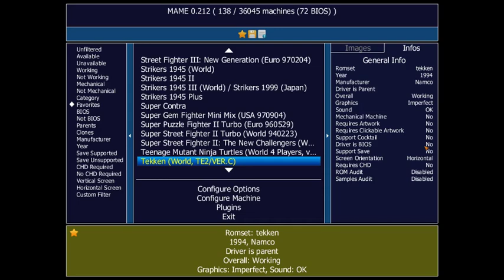[MAME v0.212] Super Street Fighter II: The New Challengers (1993)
playable

8 GB of RAM